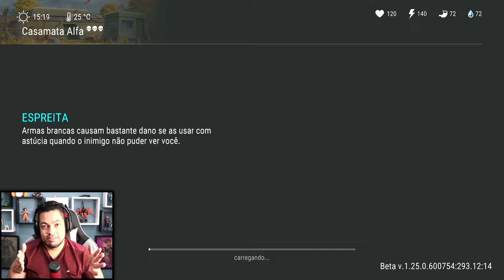HABILIDADE DOIDEIRA DO DRONE - Last Day On Earth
RUBI MY MODAS loja online de Moda Feminina e Acessórios Masculinos

BALTAPLAY

►►►►FAZ UM PIX E FALE COM O BALTA

►►USE O CODIGO NO KWAI PARA GANHAR DINHEIRO:
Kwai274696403